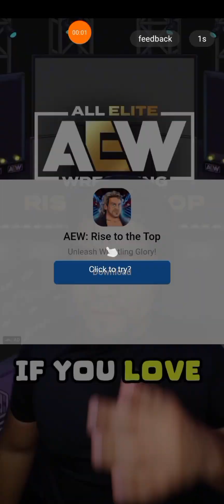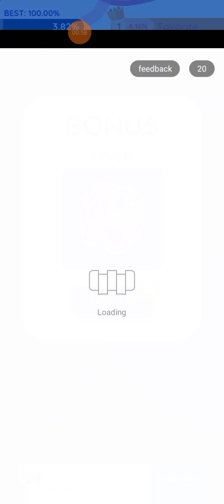how to play paper.io 2